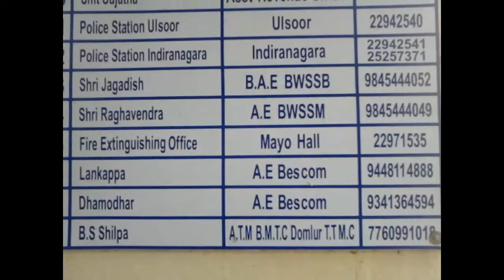GHS dommalur Digital story telling - BBMP office